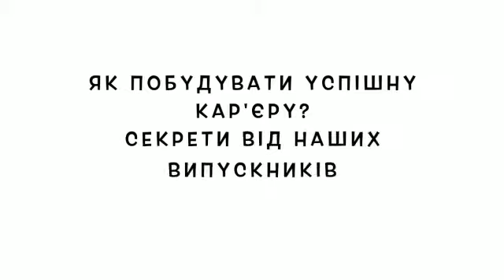Корисна інформація до дня відкритих дверей